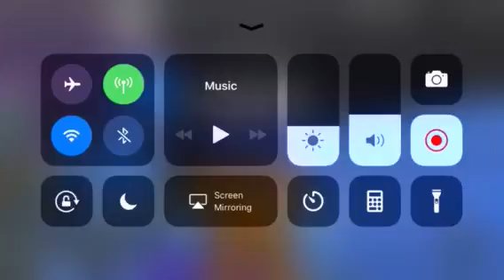WE THE BEST!! (Roblox Jailbreak!)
In this video, I played jailbreak on a vip server on Roblox and we found a guy named Joey and we had so much fun together!
Roblox account: AlexandAndersson163
My friends roblox account:Joey_2089
MAKE SURE TO GO FOLLOW ME AND HIM ON ROBLOX!! 😎